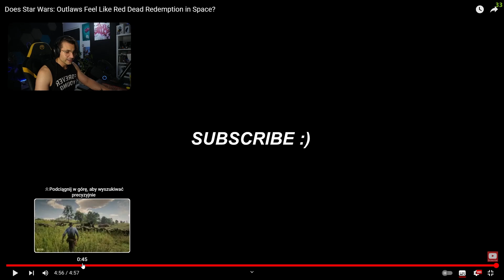Czy Star Wars Outlaws jest jak RED DEAD REDEMPTION W KOSMOSIE?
Aż oczy krwawią jak gra której budżet był tak duży, wygląda jak wygląda... A Wy co uważacie?